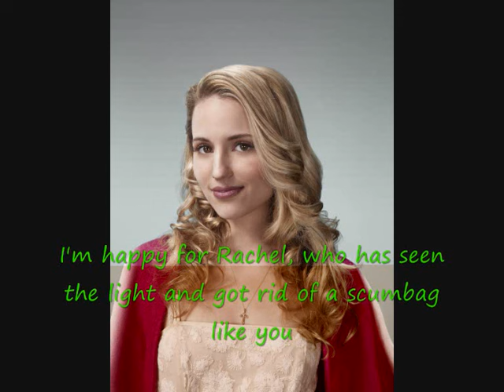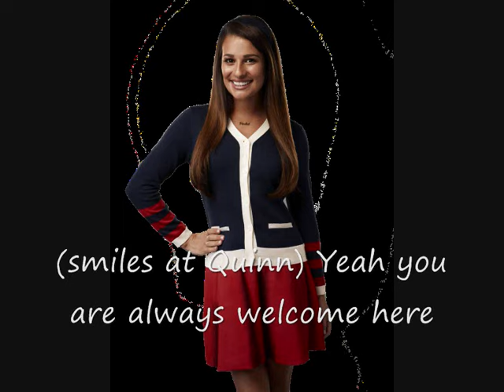2018- A Faberry story - p7